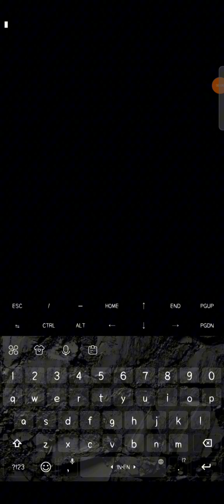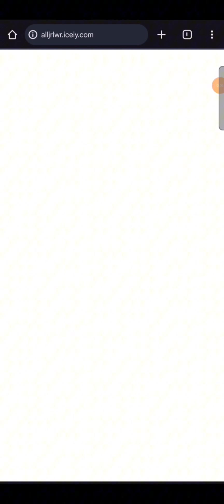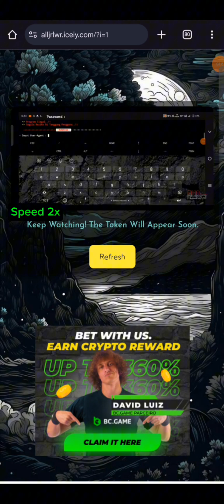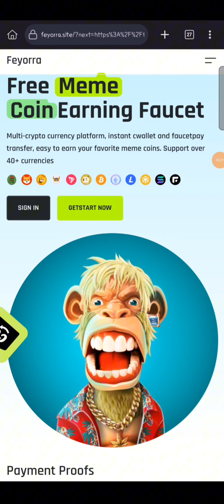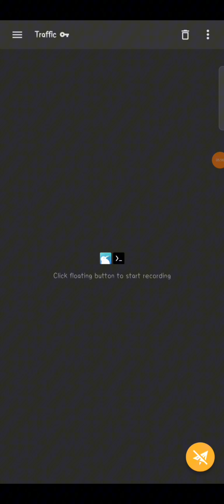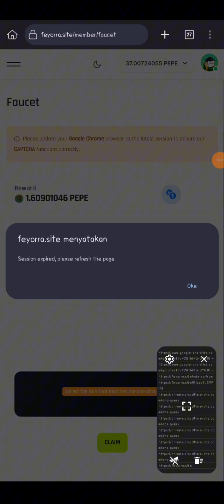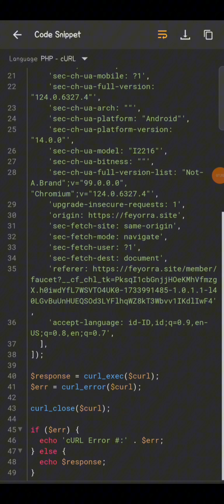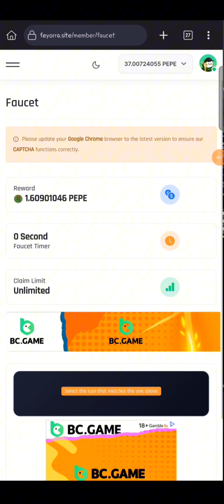Dead | Auto Claim Unlimited Fey. site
Hello Everyone !

Termux Command
         termux-setup-storage

Ada Pertanyaan ?